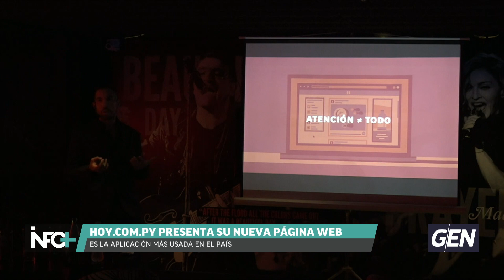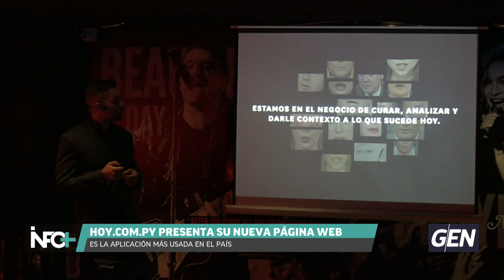Hoy Digital presentó nueva página web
Todos los detalles sobre el lanzamiento del nuevo portal web del diario HOY.